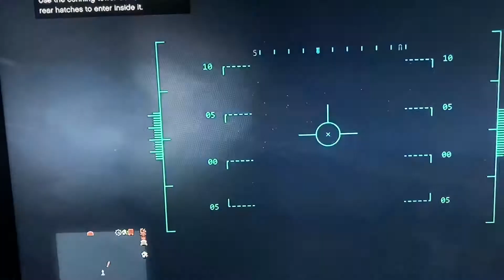Gta v online New submarine guided missile kills